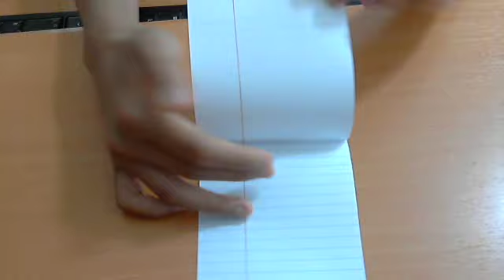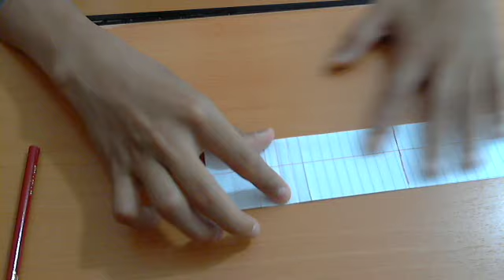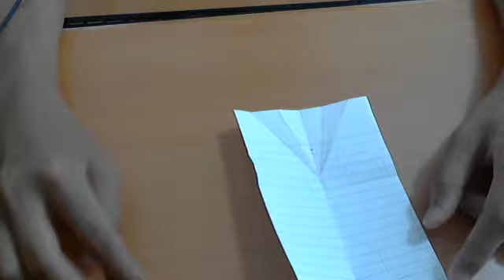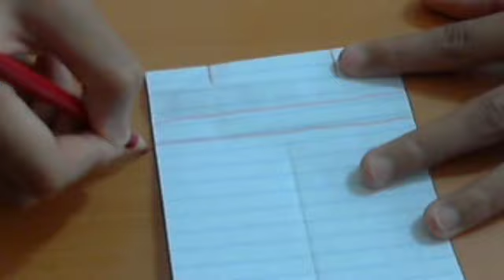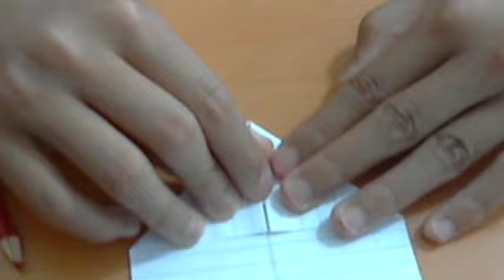How to make a paper F-22 Raptor tutorial with no cutting, taping, and glue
if you made the plane successfully like the video if not dislike the video. And if you don't understand which is the first time i teach how to make a plane, you can comment and ask me.

btw sorry bout the fail flight since cant throw it when im holding a camera